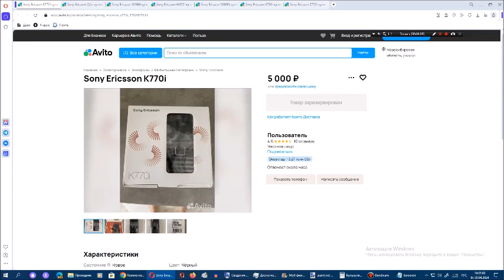Рассматриваем на Avito телефоны Sony Ericsson. Сезон 10. Серия 1